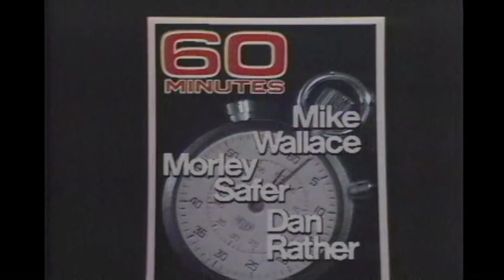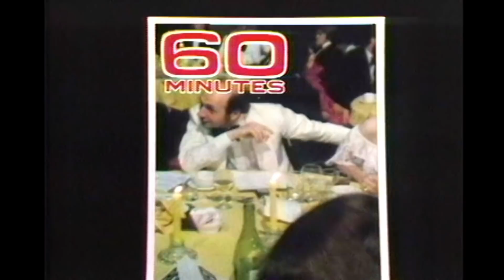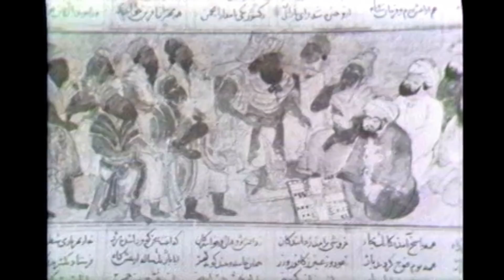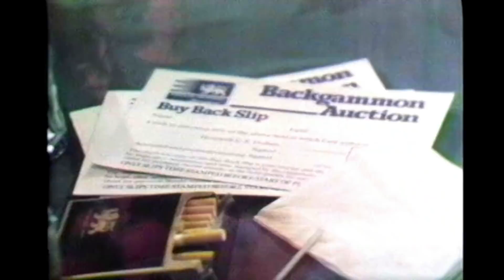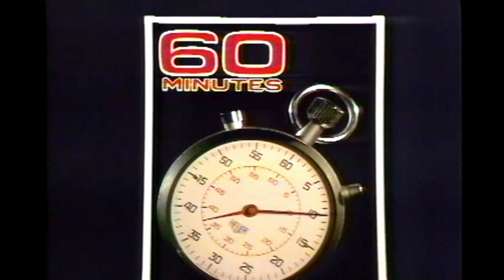60 Minutes 1978: Backgammon World Championship (Dan Rather)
Historical footage from "60 Minutes" about the 1978 Backgammon World Championship from Bahamas (Paul Magriel winning year).

With legend players like Lucille Ball, Paul Magriel, Lewis Deyong, Billy Eisenberg, Jean Noel Grinda, Nick Carl, Kevin McLory (James Bond producer) and Joe Dwek.